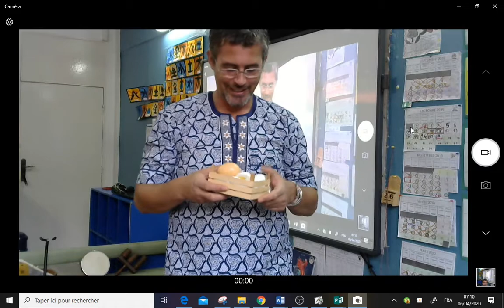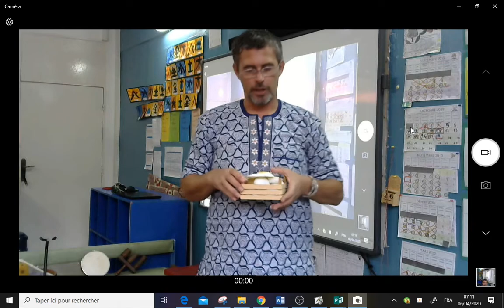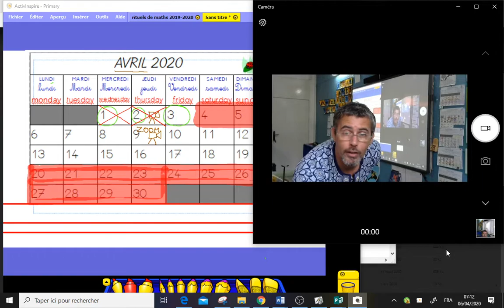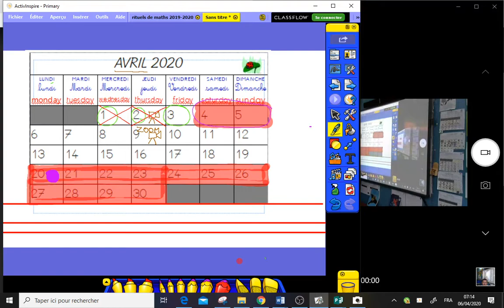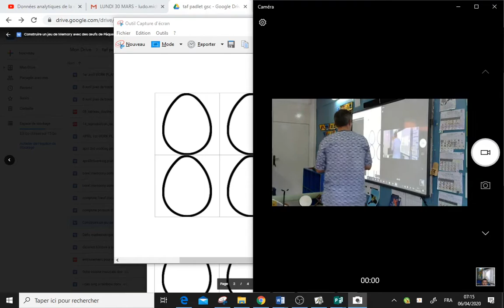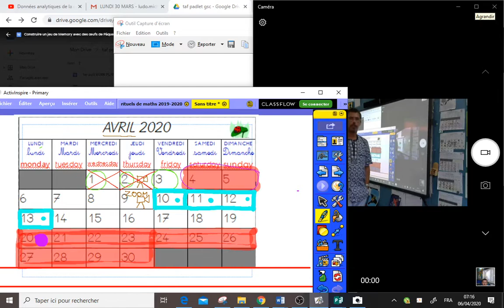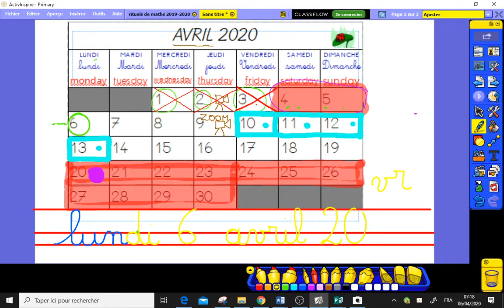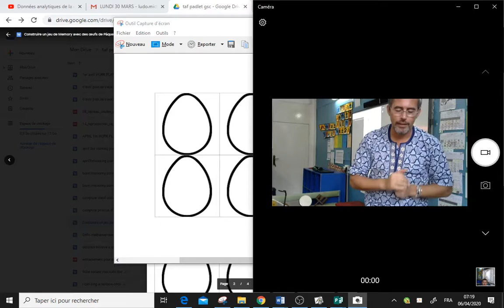6 avril 2020 rituels grande section maternelle.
6 avril 2020 rituels de grande section Maternelle